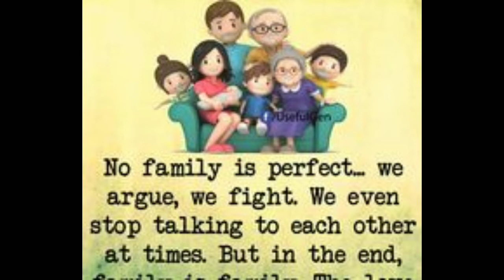Facts about Bangladesh